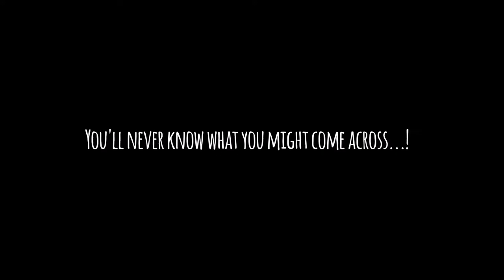That moment when you happen to cross paths with a leopard!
A surprise sighting of a leopard on the way back to the Park Bungalow after an afternoon safari at Yala National Park!

Get in touch for a beyond-your-wildest-dreams experience in Sri Lanka!